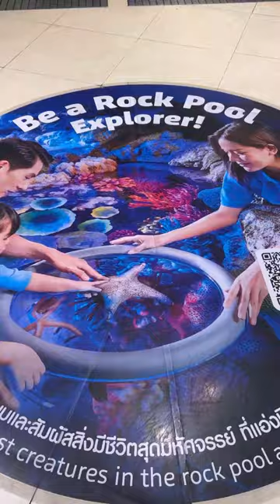Bangkok Sealife at Siam Paragon Mall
Sea Life Bangkok Ocean World